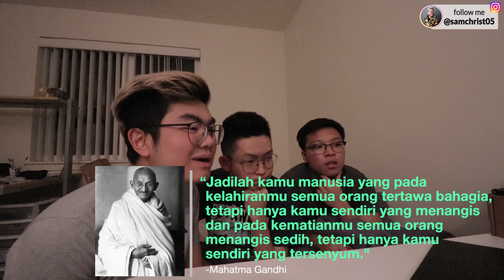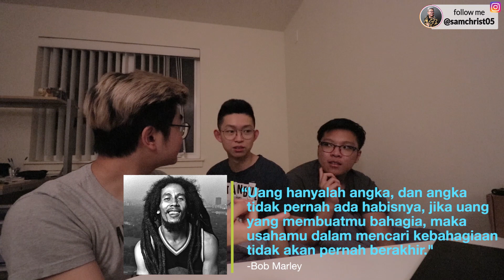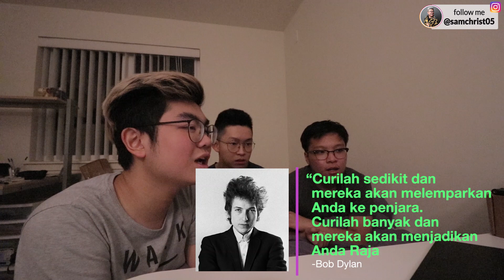"SAYA BERBUSANA AGAR DILIHAT WANITA, DAN MENANGGALKAN BUSANA AGAR DILIHAT PRIA" - PEPATAH ANEH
Sam Christ - INSIDE OF YOU [ DEBUT SINGLE ]
OFFICIAL MUSIC VIDEO 👇👇:

Hi guys, terima kasih buat kalian yang sudah menonton video ini, semoga kalian terhibur dan suka dengan videonyaa.. Jangan lupa like, comment dan juga SUBSCRIBE jika kalian ingin menonton video yang lebih seru selanjutnyaa.. Tetap support aku terus yaa..